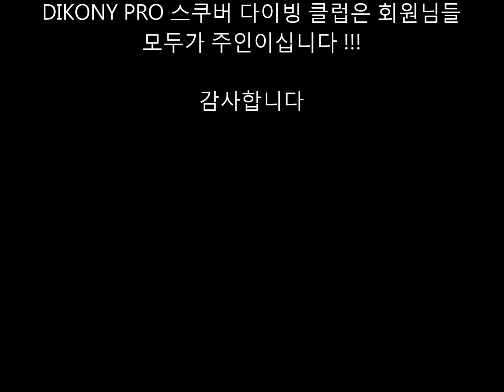0611회파티 영상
DIKONY PRO SCUBA DIVING CLUB